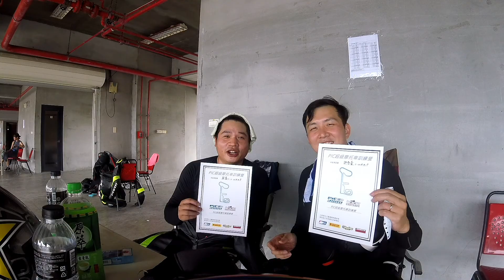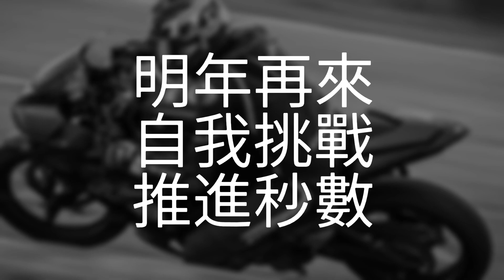YZF-R3 & RSV4 大鵬灣（ HD菁英超級摩托賽道練習）20180819